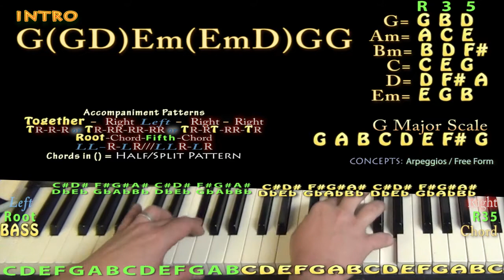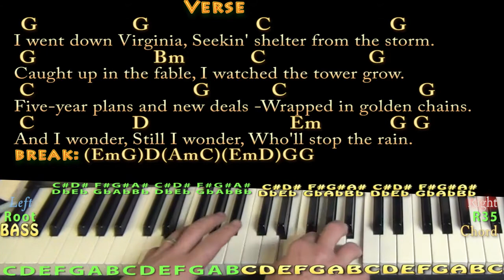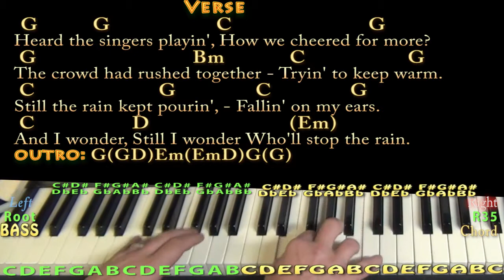Who'll Stop the Rain (CCR) Piano Cover Lesson with Chords/Lyrics